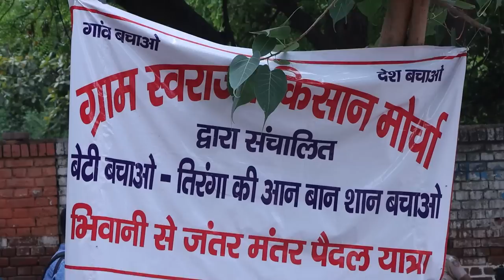Wrestlers Protest: बड़ी संख्या में पहुंचे किसान, कहा लम्बा चलेगा आंदोलन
दिल्ली के जंतर मंतर पर 15 दिन से जारी पहलवानों के प्रदर्शन (Wrestlers Protest) को 7 मई को हज़ारों की संख्या में आये किसान और खाप के सदस्यों का समर्थन मिला। यह प्रदर्शन भारतीय कुश्ती महासंघ (WFI) के अध्यक्ष और BJP Brij Bhushan Sharan Singh के ख़िलाफ़ हो रहा है जिन पर महिला खिलाड़ियों ने यौन शोषण के आरोप लगाए हैं।

संयुक्त किसान मोर्चा के बैनर तले आये किसान और 80 से ज़्यादा गांवों की Khap के प्रतिनिधियों ने ऐलान किया कि न्याय मिलने तक यह चलेगा और वे पहलवानों के साथ हैं।